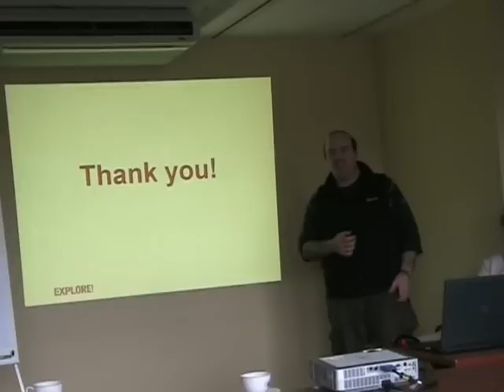O przewodnictwie turystycznym w Wlk. Brytanii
Rozmowa z Geoffem Vaughanem, szefem rekrutacji pilotów biura Explore Worldwide Ltd.
więcej: http//wolneprzewodnictwo.blog.pl